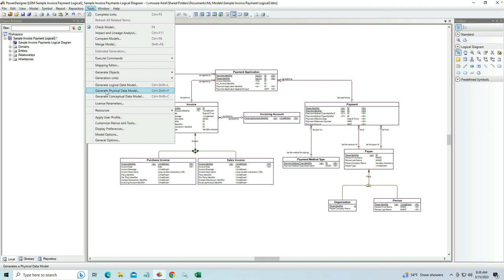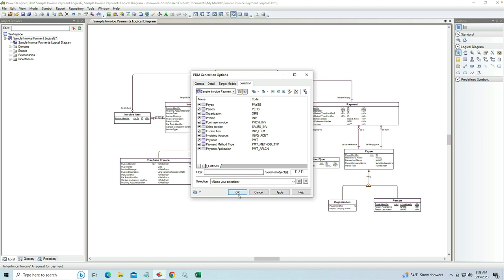PowerDesigner Generate PDM from LSM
Generate a Physical Data Model from PowerDesigner Logical Data Model